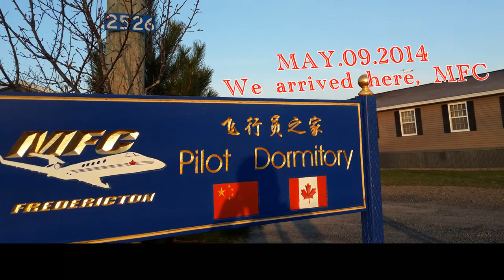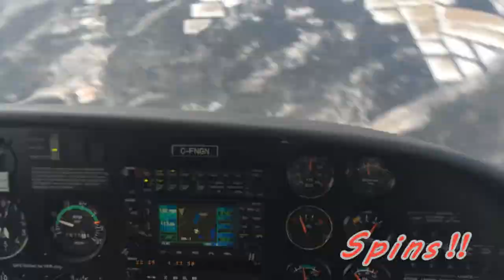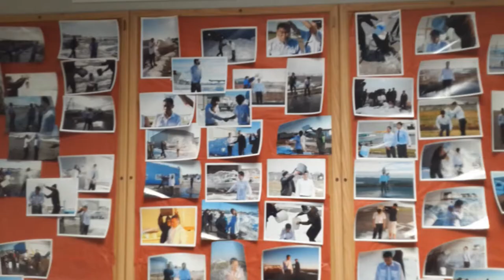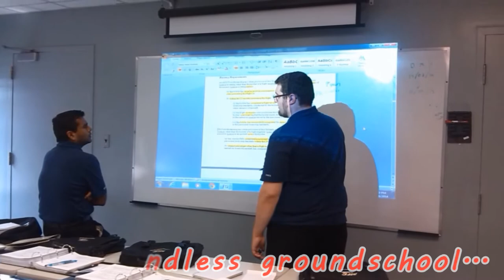CAFUC3 In MFC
a short video of CAFUC group3 in MFC, Fredricton.